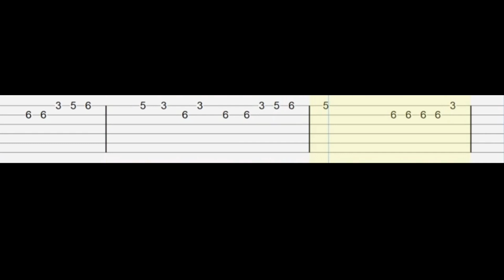Belén Aguilera - MÍA - Guitar Tab Tutorial